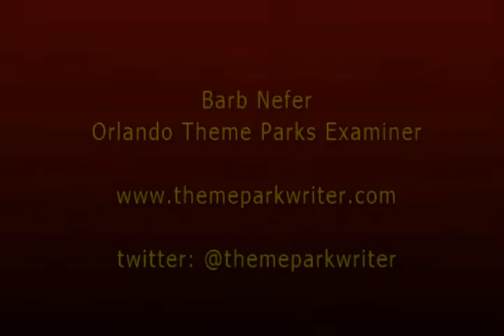Psychoscareapy Unleashed what we learned at HHN 25 Media Preview 9-8-15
Psychoscareapy Unleashed details from the media presentation, the segment from Lora Wallace's interview where she talks about the scare zone and slideshow of the props that were on display for the scare zone.